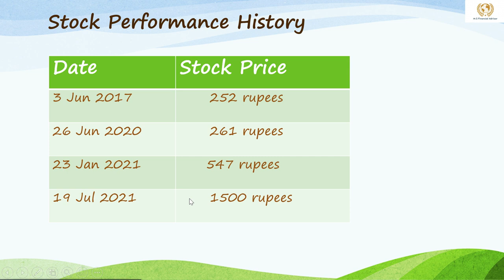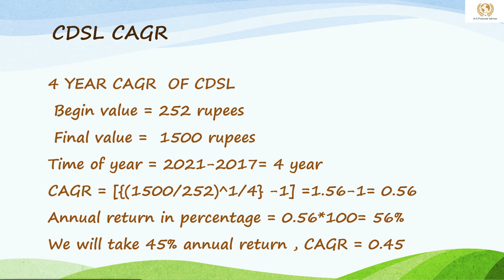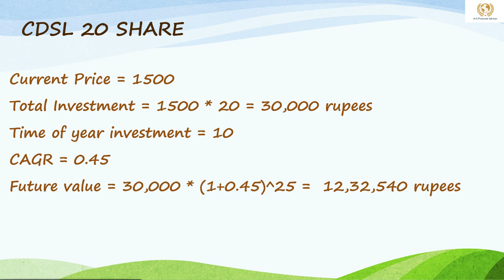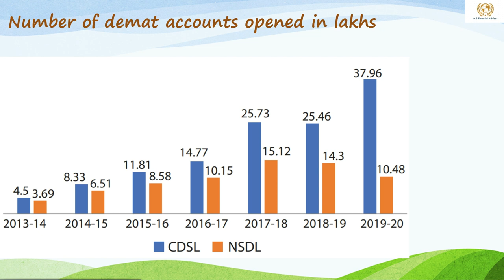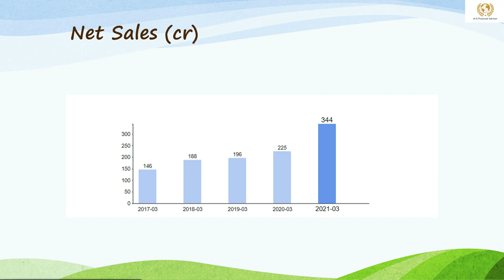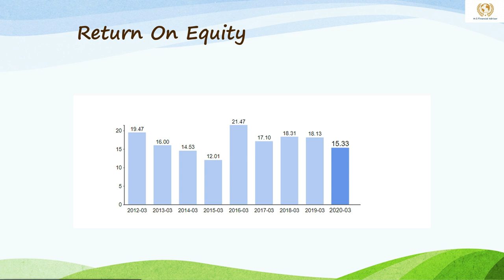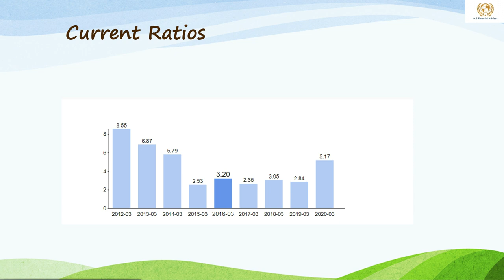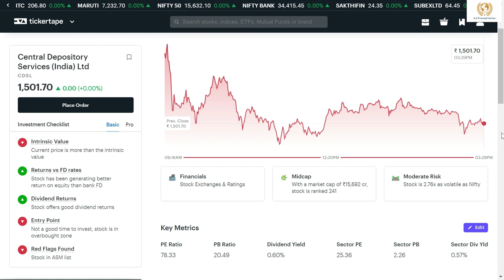Central Depository Services (India) Ltd | Long term Investment | Fundamental and Technical Analysis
Follow the link to open demat and trading account with
UPSTOX :-

Company Information:-
Central Depository Services Ltd, is the first listed Indian central securities depository based in Mumbai. Central Depository Services Limited was initially promoted by the BSE Ltd. which thereafter divested its stake to leading banks.